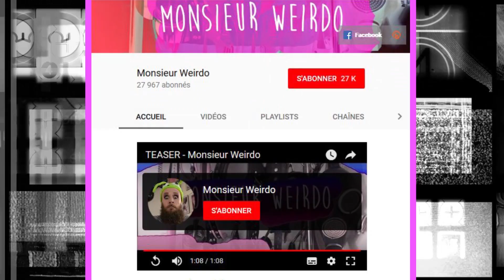Monsieur Weirdo te parle...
Hey t'sais quoi ? J'ai une nouvelle chaine YouTube ! Bin oui, en attendant les nouveaux épisodes, je prendrai le temps chaque semaine de répondre à tous les messages que tu m'as laissé sur mon répondeur !

Et si tu veux toi aussi laisser un message sur mon répondeur, c'est le : 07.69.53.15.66